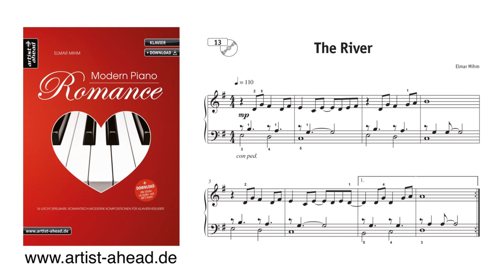The River - aus dem Spielbuch für Klavier „Modern Piano Romance“ von Elmar Mihm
Modern Piano Romance
16 leicht spielbare, romantisch-moderne Kompositionen für Klavierverliebte

„Modern Piano Romance“ ist Deine persönliche Sammlung 16 emotionaler und romantischer Kompositionen für Klavier. Erlebe die vielfältigen Facetten moderner Klaviermusik, teils verwoben mit traditionellen Elementen. Tauche ein in gefühlvolle Balladen, moderne Klangerlebnisse, die bunten Farben von Musik aus aller Welt und entdecke Deine Liebe zum Klavierspiel!

Alle Stücke stehen in geläufigen Tonarten, sind leicht spielbar und vermitteln wichtige Aspekte des Klavierunterrichts wie Klanggestaltung, Fingerfertigkeit und Rhythmusgefühl, stets in Verbindung mit schönen Melodien, tollen Harmonien und kreativen musikalischen Ideen. „Modern Piano Romance“ eignet sich als Ergänzung zu einer klassischen Klavierschule und richtet sich an Schüler ab dem zweiten Unterrichtsjahr, an Autodidakten und Wiedereinsteiger sowie an alle modernen Romantiker.

A Lovely Moment • Dance With Me • Basar in Marrakesch • Edelweiß • In The Night • Ein Sommertag • Harlekin • Lady Evelyn's Dance • On The Beach • Sunrise • Dancing Seconds • Walpurgisnacht • The River • Walzer in d • Harpish • Carol Of The Bells

Modern Piano Romance: 16 leicht spielbare, romantisch-moderne Kompositionen für Klavierverliebte (inkl. Download). Gefühlvoll-emotionale Klavierstücke. Spielbuch. Klaviernoten.